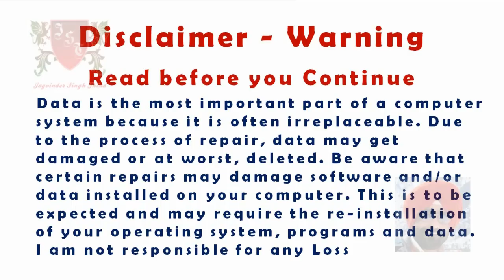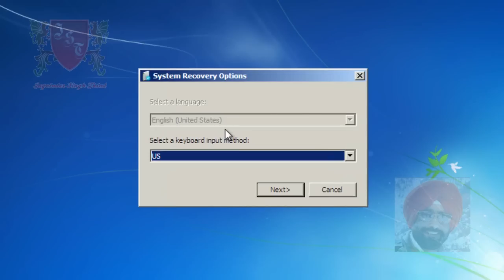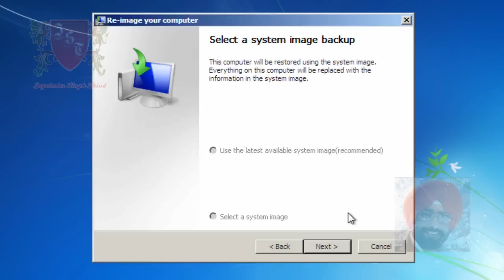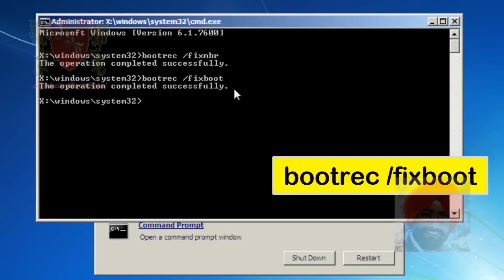✅ How to Repair MBR in Windows 7 in Hindi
विंडोज 7 Repair Booting problem FIX MBR in Windows 7 using COMMAND PROMPT with System Repair Disc. Video shows How to Repair MBR in Windows 7 in Hindi